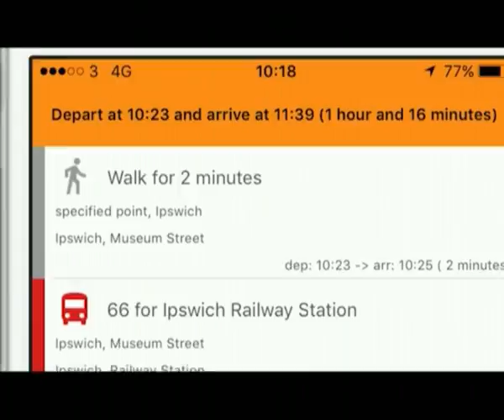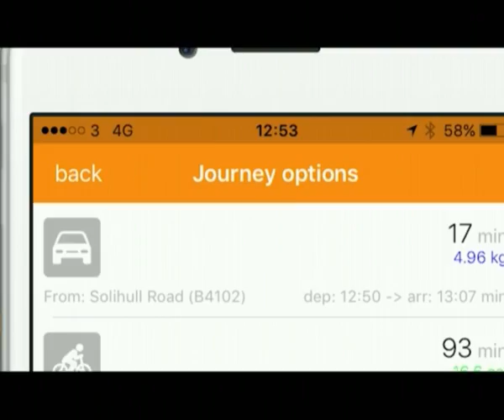Catchapp Video Updated Generic Short version